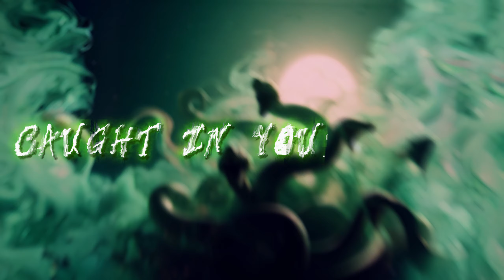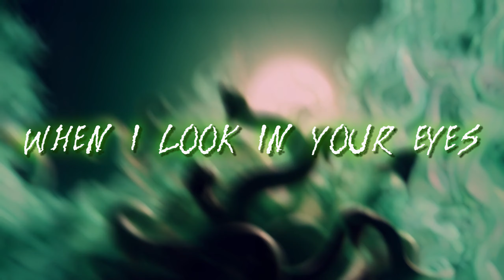Fizzle, Ulises Huerta - Medusa (Official Lyric Video)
Turn my heart to stone 🐍💘

Prod by: ​⁠​⁠​⁠​⁠​⁠​⁠@uliseshuertamusic GOAT
Art:  @/number3radiant on instagram
Lyric Video Edited by: Fizzle

Lyrics

| PRE HOOK |

Caught in your gaze, like a moth to a flame
And it feels so right , feels so right

They say looks can't kill, But girl you redefine (yeaaah)
You say run away, not today
I'm not terrified of you (you)

| HOOK |

Girl you're like medusa, I cannot lose ya'
Got me paralysed when I'm always tryna' do stuff
Turn ma heart to stone and you'll never be alone

| VERSE |

City streets, flashing lights, when I look in your eyes
I'm caught I can't let go, oh you got me toungue tied
Fightin' for my whole life, it's a battle I cannot win
Lost in the spell, can't read the signs (signs)
You got my head spinnin' like
Ooo Ooh Ooo Ooh Ooh Ooh Ooh Ooh

| PRE HOOK |

Caught in your gaze, like a moth to a flame (moth to a flame)

| HOOK |

IGNORE TAGS (trying to get the song out there)